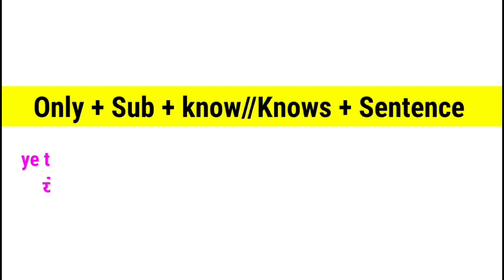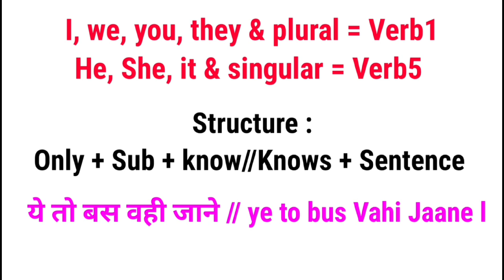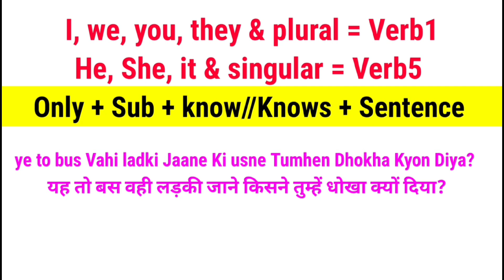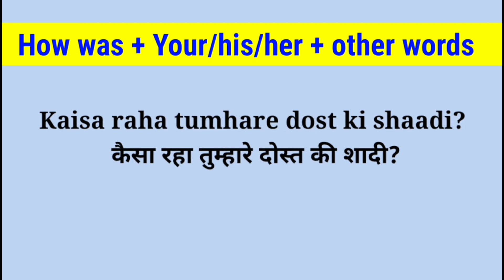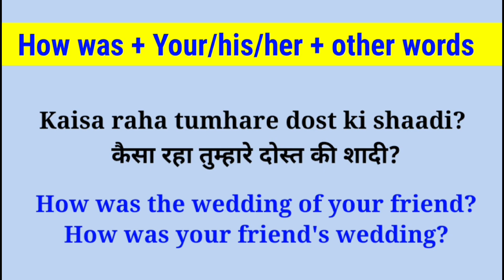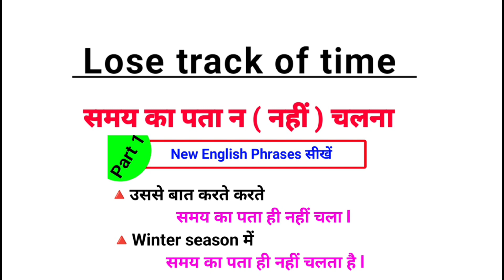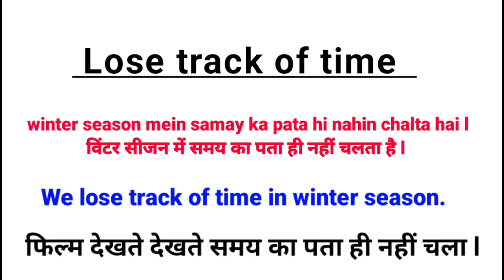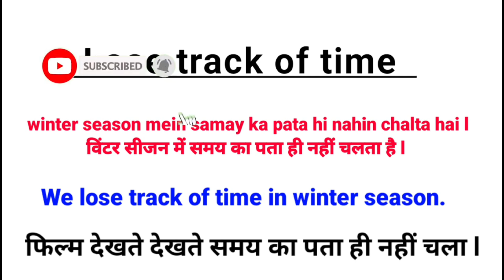3 Advanced English Structures | English Speaking Practice | Advance English Structures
3 Advanced English Structures | English Speaking Practice | Advance English Structures